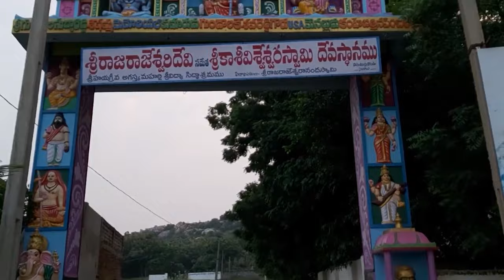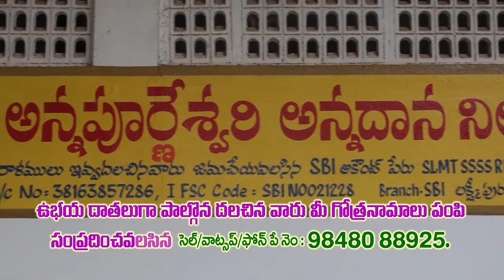ఎమ్మెల్యేనే వాడుకొని ప‌క్క‌న ప‌డేశావ్‌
- టీజీ వెంక‌టేష్ గురించి మాట్లాడే అర్హ‌త‌, స్థాయి నీది కాదు
- నుడా చైర్మ‌న్ ముక్కాల‌పై విరుచ‌క‌ప‌డ్డ షేగు ష‌ణ్ముగ‌రావు